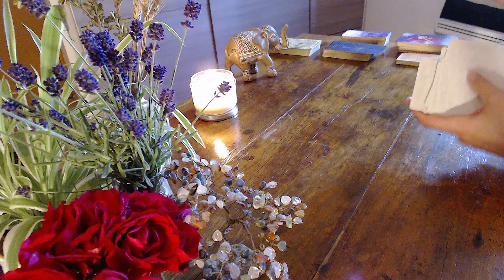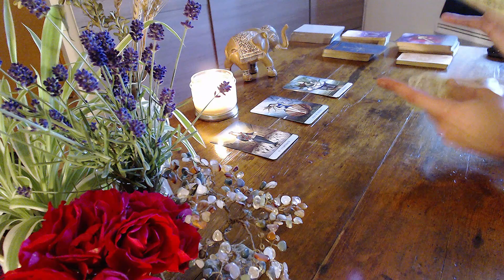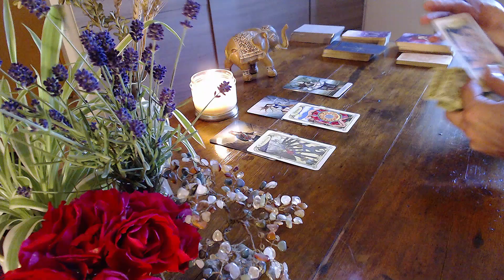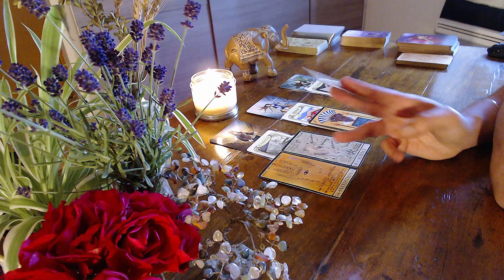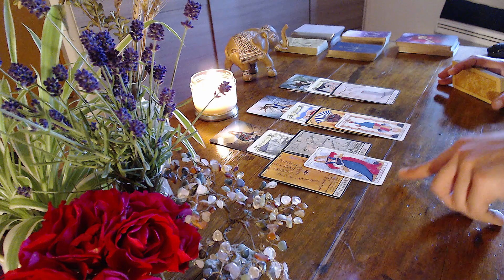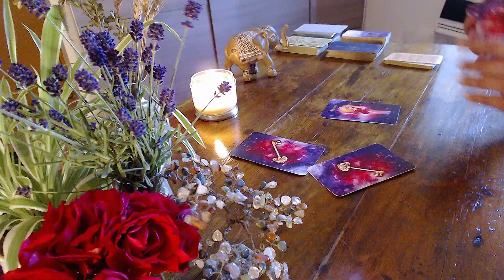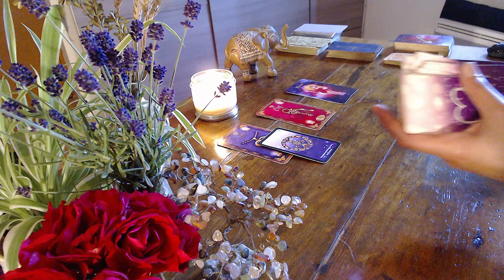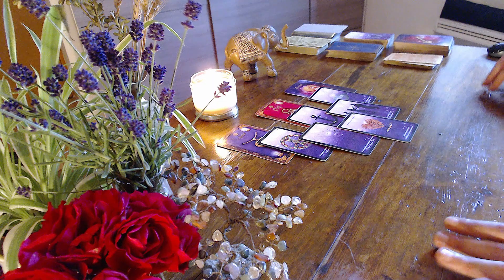CANCER - Évolution professionnelle - du 1 AU 15 JUILLET 2023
Je propose également des bougies sur les quelle je pose une intention selon votre demande ( amour, travail, argent, bien être, guérison ect……..)

Voici déjà une liste des parfums que l’ont propose :

Oriental encens / Nag Champa / Bois de Gaïc / Ambre / Bois de Santal / Bois de Oud / Cuire et Bois / Bois de Rose / Myrte
Ylang Ylang / Patchouli / Neroli / chèvrefeuille / Jasmin / Fleurs d’Acacia / Rose ancienne
Monoï de Tahiti / Fleur de Tiaré / Vanille / Noix de Coco
Citronnelle / Verveine / Bergamote / Agrume / Mandarine / Mangue Papaye / Tropical Anti Tabac / Nectar d’Abricot / Figue / Gingembre du Kérala
Fraise Menthe / Menthe Basilic
Musty crème Bébé / Douce couverture / Crème de soin
Bubblegum